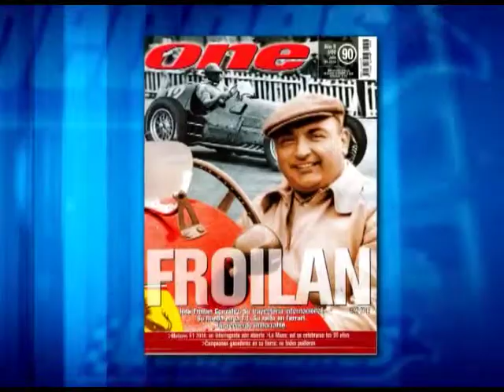Historias de Campeones - 18-08-2013 - TC2000 en Las Parejas 1988 - Bloque 3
De nuestros archivos repasamos TC2000 en Las Parejas. Un 14 de agosto de 1988 Ernesto Bessone vencía a Juan María Traverso.